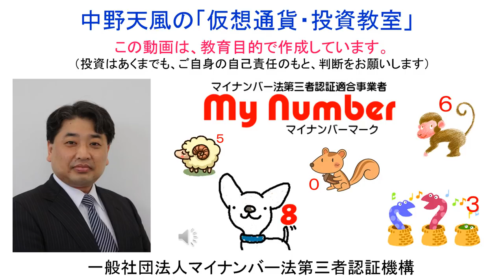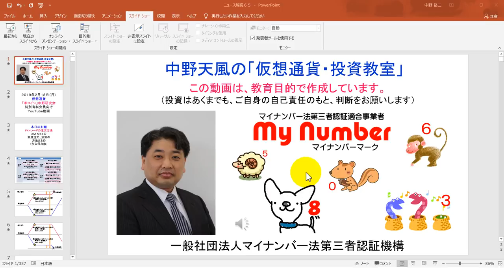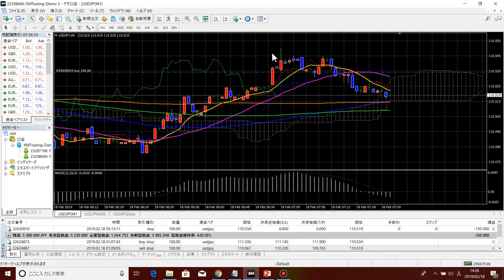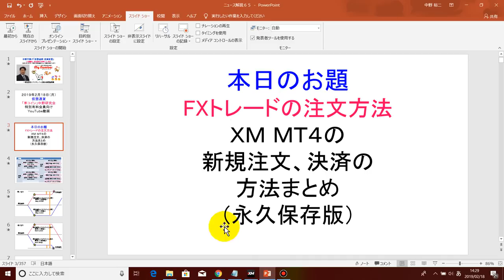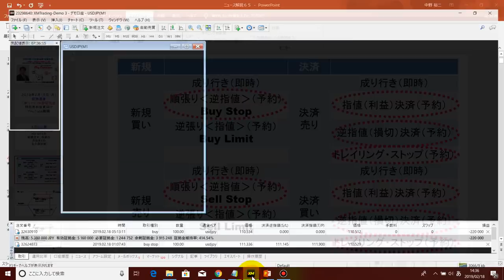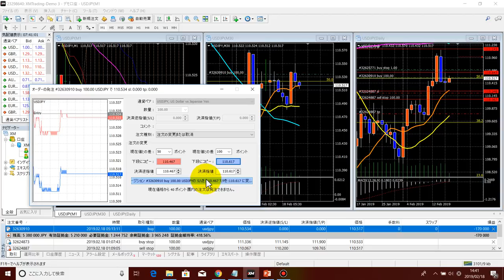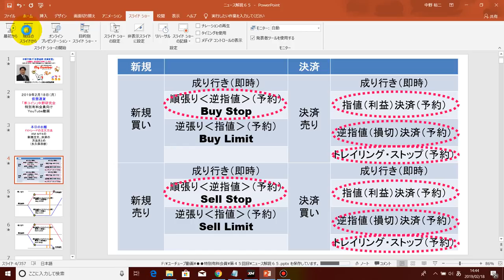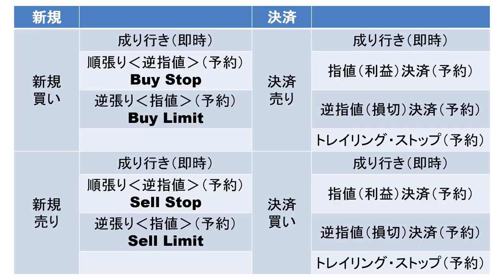ＦＸトレードの注文方法 ＸＭ ＭＴ４の新規注文、決済注文の方法まとめ（永久保存版）